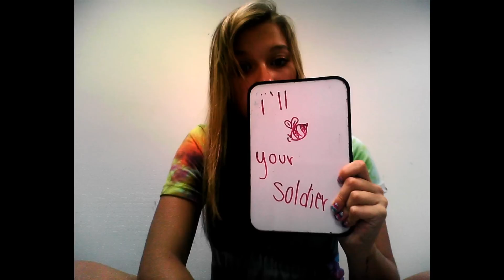As Long as You Love Me by Justin Bieber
Yes, this is pitched, i have to to avoid copyright. Ignore my awkward ending i dited it out but that version wouldn't save.

Its been three months since i've done a video, trying to fix that, but yeah, i'm back. Five hundred something pictures in this video.

Hope you enjoyed it (: